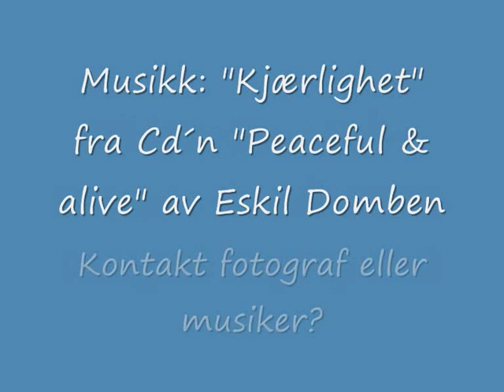Lydbilde nr. 2 fra folkefesten i Stavern på Brunlaneset i Larvik kommune, 4 Juli 2009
Bilder fra "Dynekilslaget" og "Ostindiefareren Gøtheborg" sitt besøk i Stavern 4. Juli 2009. Tonesatt med Eskil Domben sitt musikkstykke "Kjærlighet"